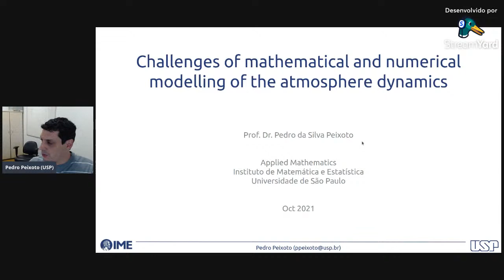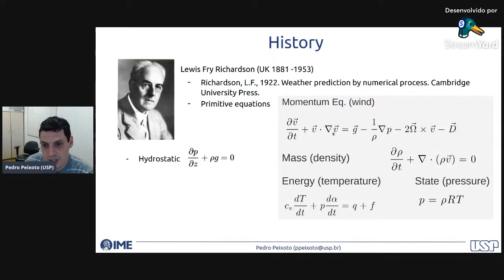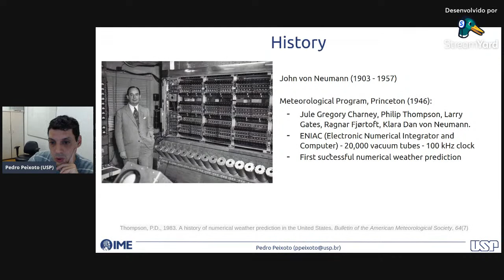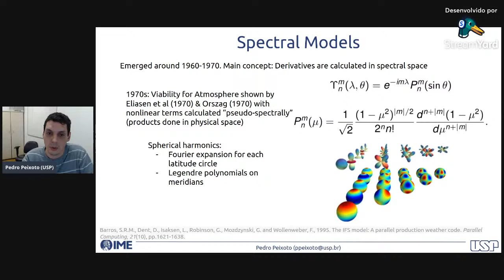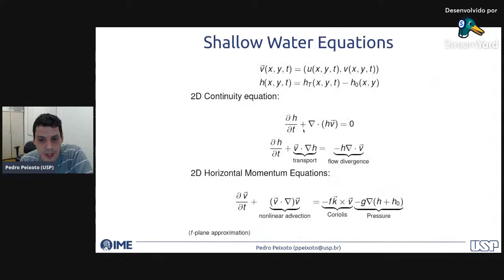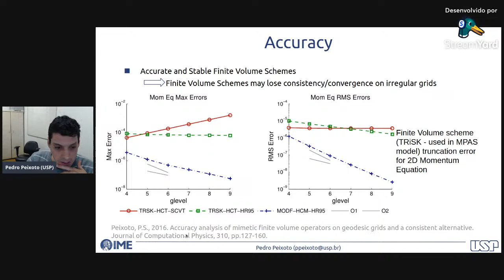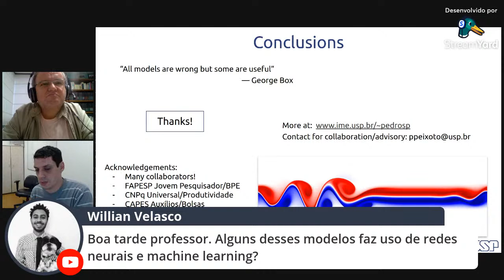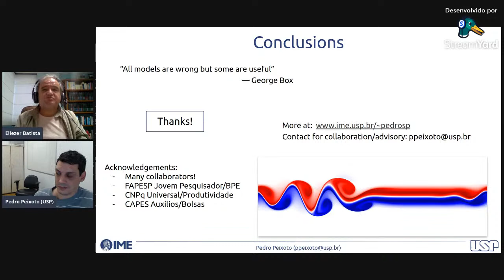08 Out 2021, 14:00h. Pedro Peixoto (IME-USP)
Challenges of mathematical and numerical modeling of the atmosphere dynamics

Abstract: In this talk we will discuss, from a historical perspective, the evolution of the
mathematical modelling of atmosphere dynamics and its application to global weather forecasting and climate simulation. Modern
approaches and the challenges of a new generation of models will be presented with examples of the
existing open problems on mathematical and numerical aspects.